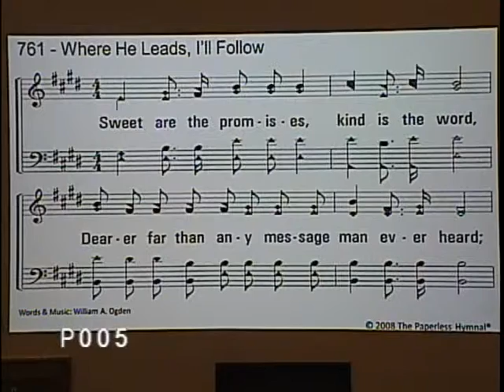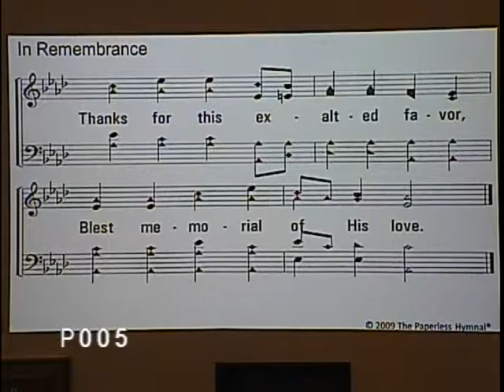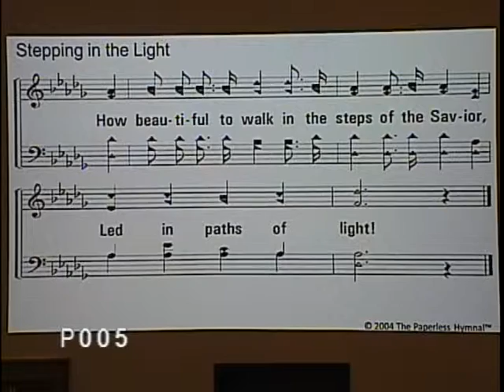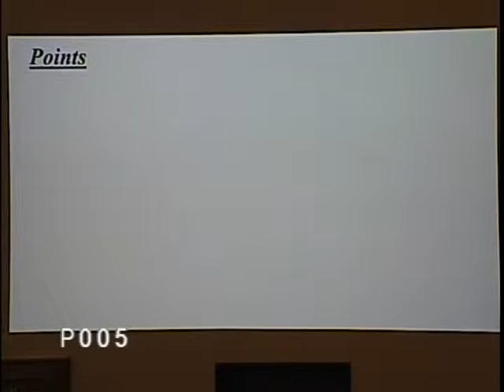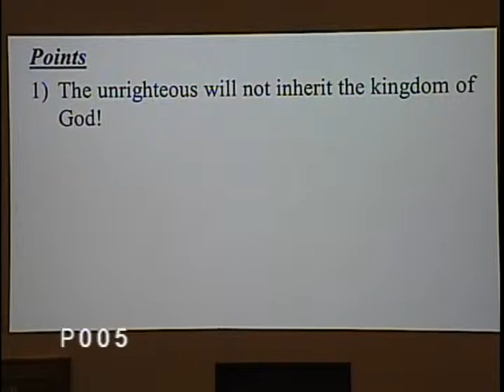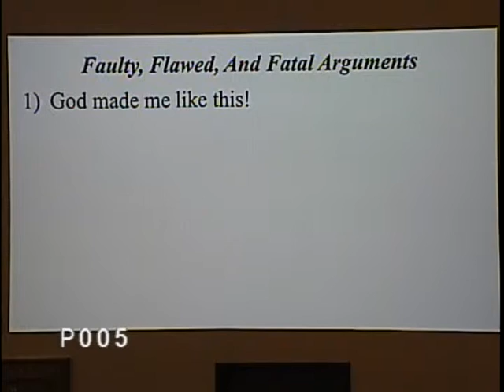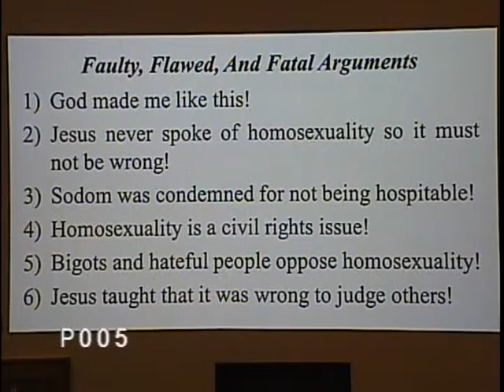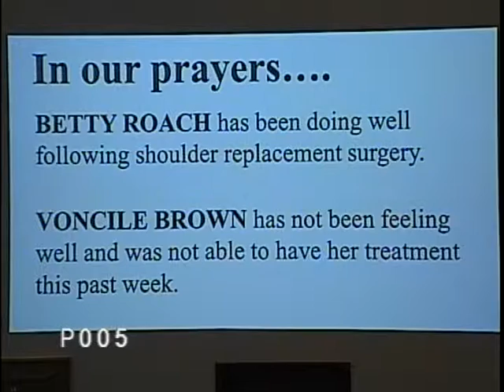120819 Ken Hope Sun PM